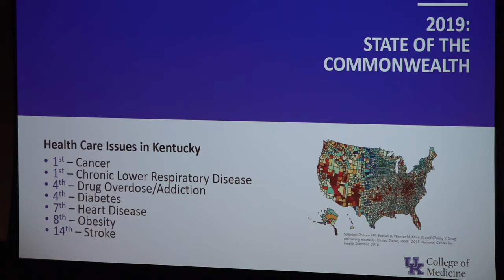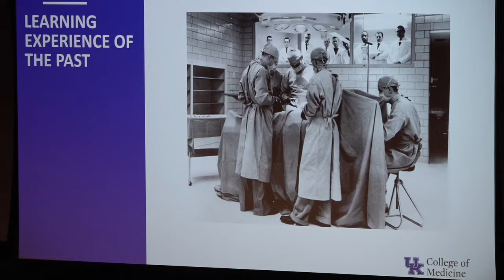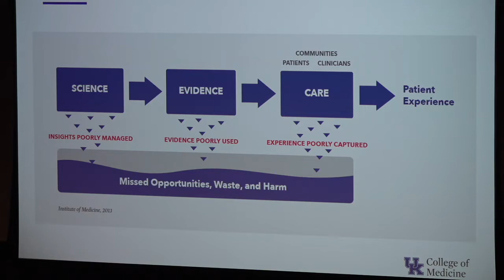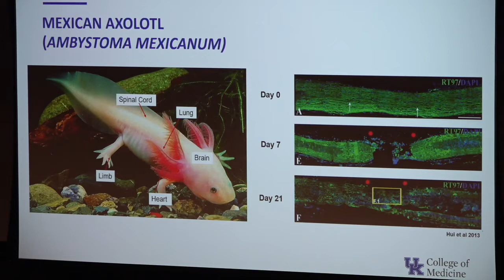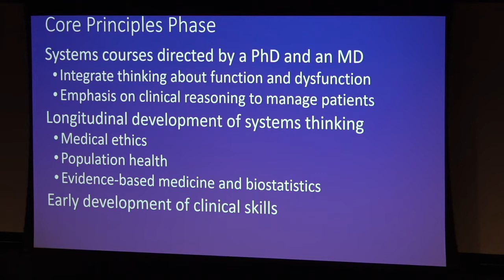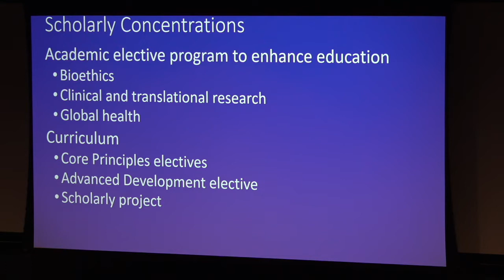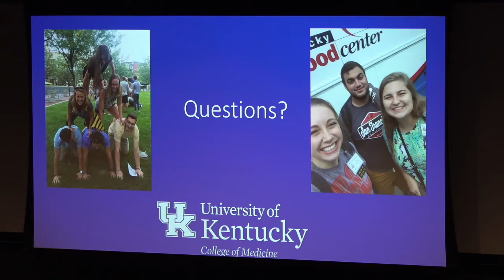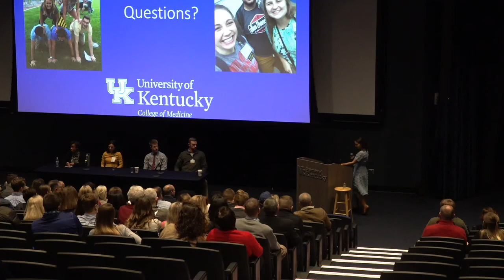College of Medicine January Reception Segment 2